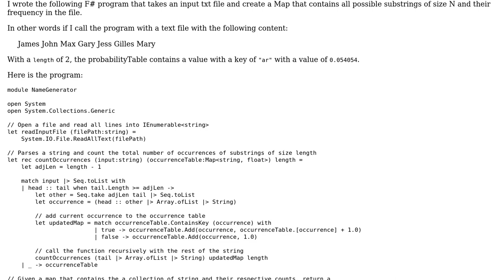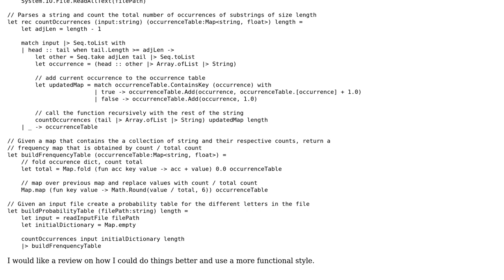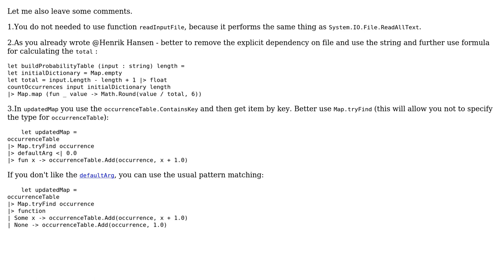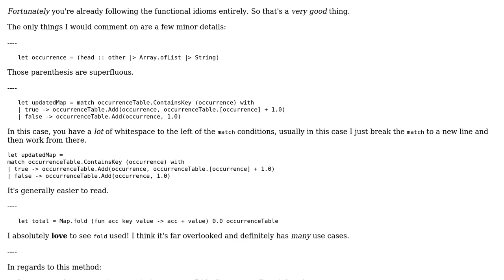Code Review: F# program to generate a Map of substrings frequencies (3 Solutions!!)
Code Review: F# program to generate a Map of substrings frequencies

With thanks & praise to God, and with thanks to the many people who have made this project possible! | Content (except music & images) licensed under CC BY-SA | Music | Images & others | With thanks to user Gilles user Der Kommissar and the Stack Exchange Network Trademarks are property of their respective owners. You are responsible for your own actions.